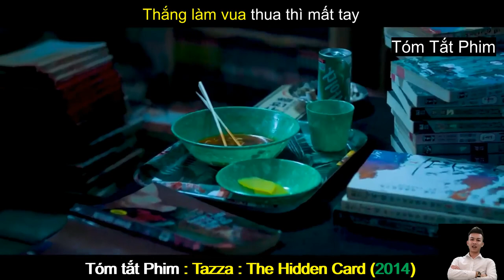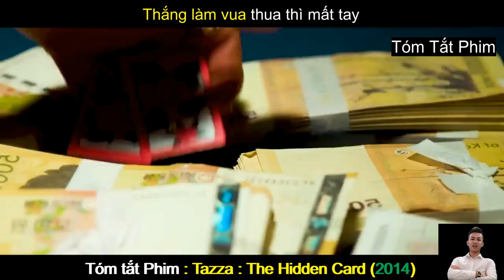Review Phim Hay : Thần Bài Sát Gái - Tazza : The Hidden Card | Tóm Tắt Phim Hay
Review Phim Hay : Thần Bài Sát Gái | Tazza : The Hidden Card (2014) | Tóm Tắt Phim Hay
Nội dung phim : Thần Bài Sát Gái | Tazza : The Hidden Card (2014) kể về Dae Gil (T.O.P) – cháu của Kim Goni (do Jang Hyuk đóng trong phần 1). Từ một chàng trai trẻ bình thường, anh bị kéo vào thế giới cờ bạc đầy những cám dỗ. Phim quy tụ được những cái tên sáng giá trong làng giải trí Hàn như T.O.P (Big Bang), cựu hoa hậu Hàn Quốc Honey Lee, mỹ nhân màn ảnh Shin Se Kyung …